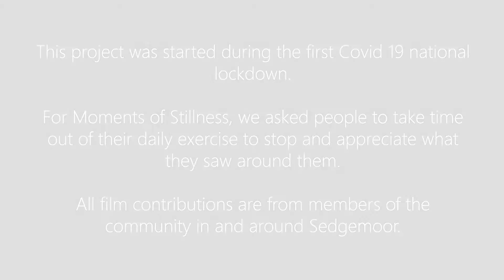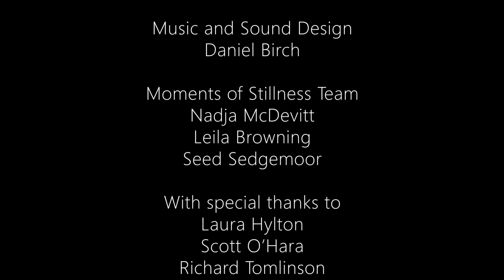Moments of Stillness, 5 minutes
In June 2020, Highbridge-based artists Leila Browning and Nadja McDevitt invited members of the community to film and share those precious moments of stillness found in their local surroundings during the Covid-19 summer. Their artistic project Moments of Stillness is one of the five projects for the Creative Arts Under Lockdown programme commissioned by Seed. Members of the community were encouraged to film a short video lasting up to one minute of their surroundings when out on their daily exercise, in their gardens or on the way to the shops, encouraging people to take a moment out of their day to stop, notice and be mindful. The community enthusiastically took out their phones and 90 videos were submitted in total.

Nadja McDevitt has been working over the past couple of months to collate the video submissions into three different length films – 5 minutes, 10 minutes and 30 minutes. Each film has an original soundtrack created by sound designer Daniel Birch.